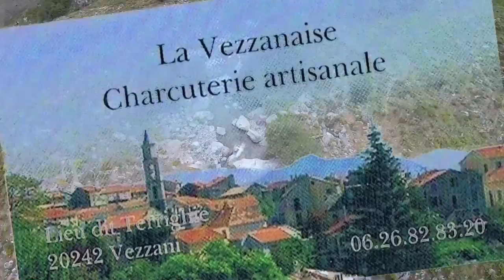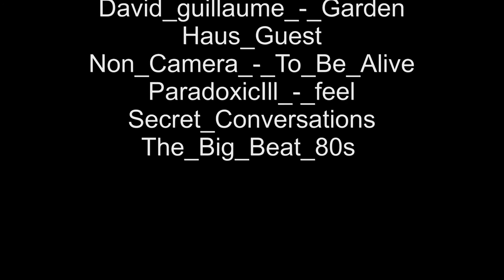NORVEGE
Les mousquetaires du team passion truite & mer nous ont rapporté de belles images de la Norvège